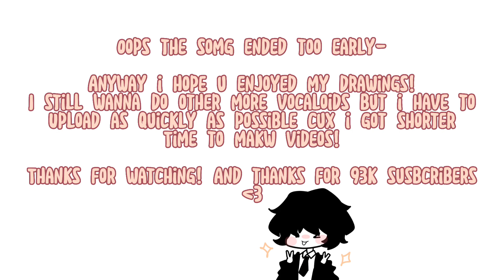THAT ONE MIKU ART TREND But with other VOCALOIDS?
I wanted to put mre vocaloids but im tired and i need to rush making vids😭😭

But the song i downloaded came from a tiktok cux im too lazy to download the somg from yt to mp3 website lol